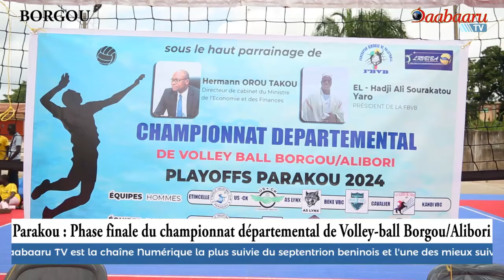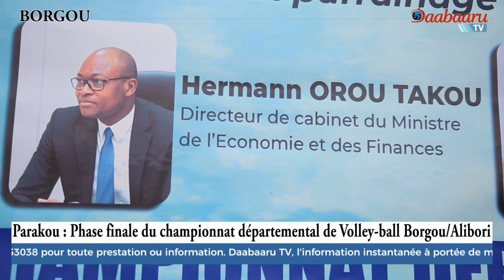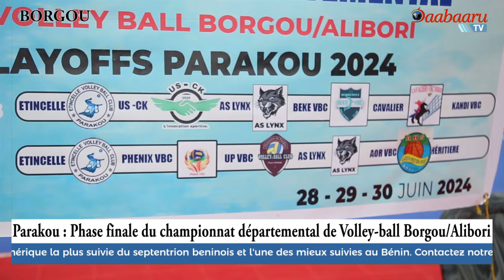SPORT À PARAKOU: Phase finale du championnat départemental de Volley Ball Borgou-Alibori.